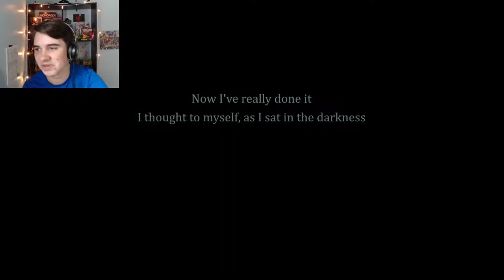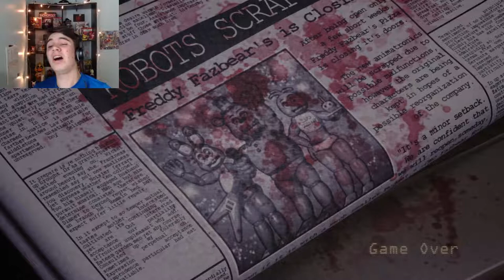6/20 MODE BEAT! | Five Nights at Candy's Remastered - Part 5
We're getting so close to the end of this game!